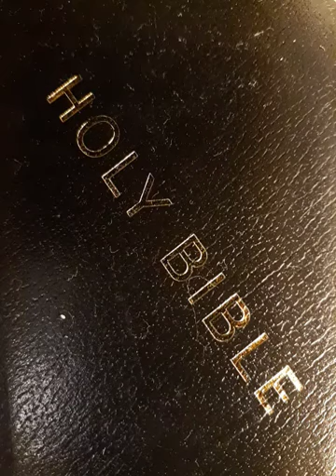End Times Christians- Baptized In Gods Fire // Neville Johnson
What is the history of The Baptism of Gods Fire and how does it play into today?  Can you experience the Baptism of Gods Fire, if so then how?  What does the Baptism of Gods Fire do to you?

Maleny, Qld 4552
Australia

Good Channels

Mark Johnson was worshiping one day in his bedroom and Jesus walked through his bedroom wall and introduced Himself?   Is it possible for Christians to actually have an encounter and meet and talk with the Lord while we are still here on earth?  Is it possible for Christians to be counseled by individuals from the Cloud of Witnesses in today's time?

Forever.
Amen

Good Videos

Song
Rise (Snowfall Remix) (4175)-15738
Artist
Tony Anderson
Album
Tony Anderson
AdRev for a 3rd Party (on behalf of Music Bed (Music Bed)); AdRev Publishing, UNIAO BRASILEIRA DE EDITORAS DE MUSICA - UBEM, LatinAutor - UMPG, and 6 Music Rights Societies